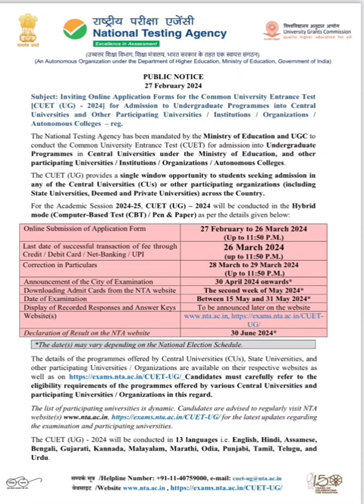CUET-UG 2024 II Admission Notification II PDF link in discription👇